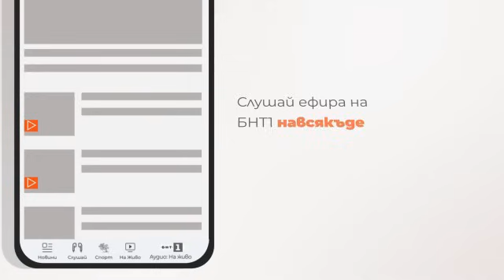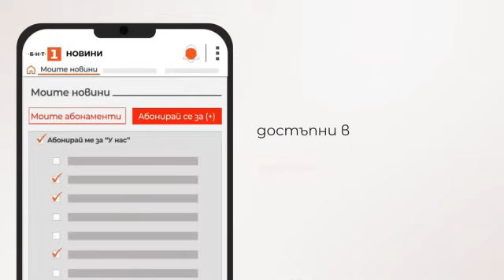По света и у нас - 19.04.2024, 12:00 по БНТ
Гледайте новините на Българската национална телевизия "По света и у нас" на 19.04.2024.